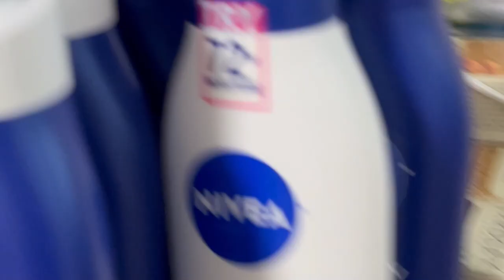HABIA UN RACUN EN LA CASA? / EL MAL OLOR ERA FUERTE / JAY ME SORPRENDIO 😂